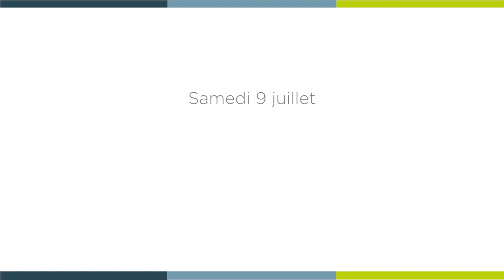[ 𝗟𝗮 𝗠𝗶𝗻𝘂𝘁𝗲 𝗦𝗽𝗶 🙏 ] samedi 9 juillet : Matthieu 10, 24-33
« Ne craignez pas ceux qui tuent le corps »

Samedi 9 juillet : Matthieu 10, 24-33 avec le père Jérémy HEIN, curé de la paroisse Bienheureux-Amédée-IX-de-Savoie.